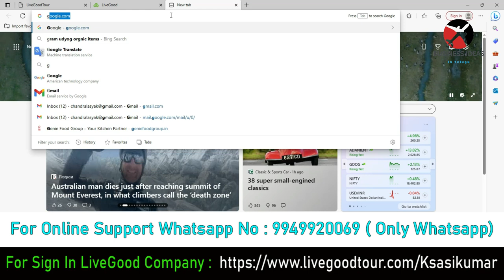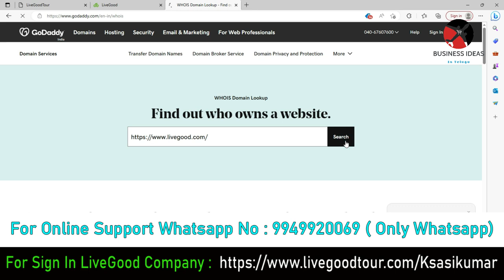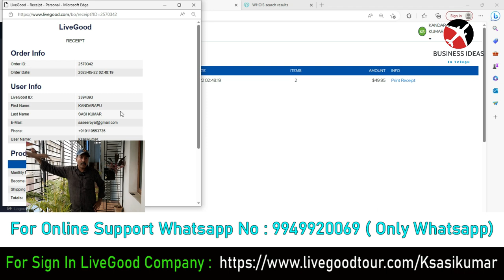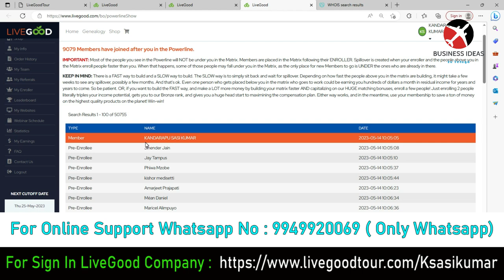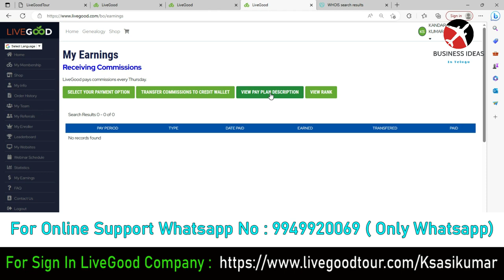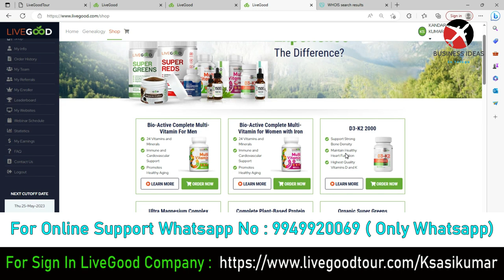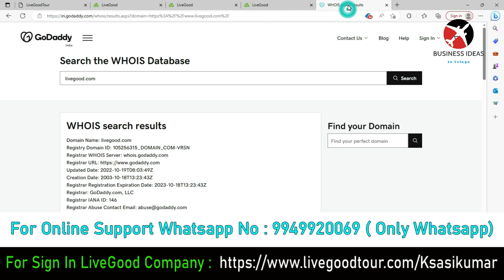బిజినెస్ ! Small business ideas! New business idea's! business ideas ! Low Investment Business Idea